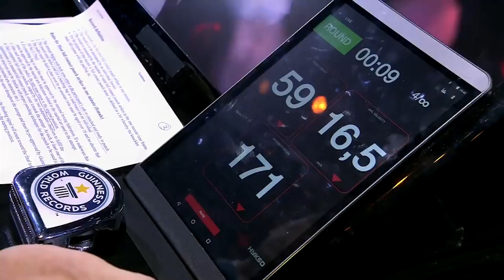Kids with incredible skills in boxing...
Here is a compilation of young boxing talent with incredible skills in boxing.